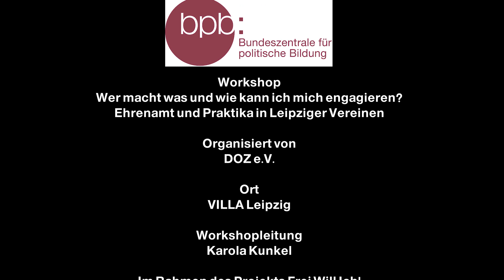Helfen ist ansteckend! - "Frei Will Ich!" Workshop von DOZ in Leipzig am 01.02.2020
Dieser Workshop zum Thema "Wer macht was und wie kann ich mich engagieren? Ehrenamt und Praktika in Leipziger Vereinen" fand im Rahmen des DOZ-Projektes "Frei Will Ich!" am 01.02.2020 in Leipzig statt und ist Teil einer Workshopreihe zum Thema Engagement.